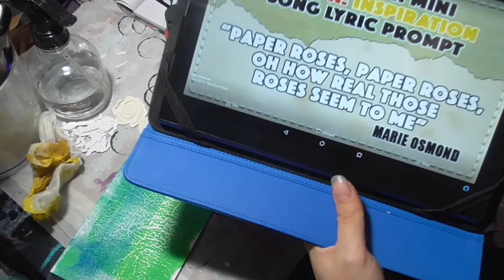Mid Month Mini Mission: June